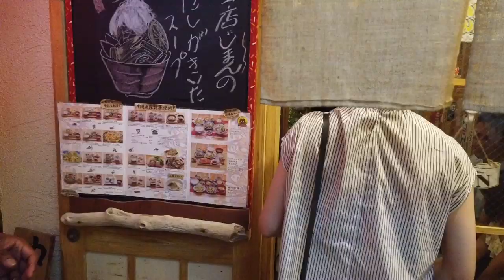CEWEK JEPANG CEMBURU BERAT PIPI GUE DICIUM AMA YANG LAIN